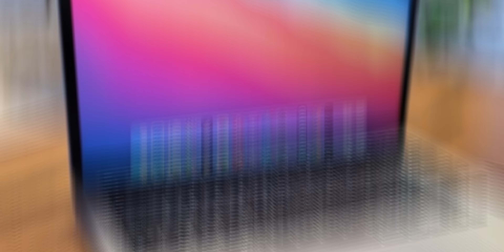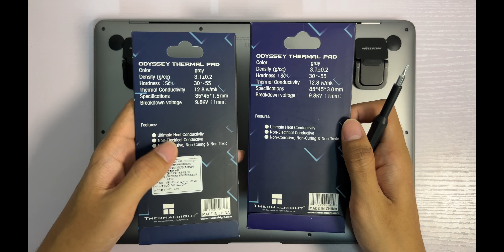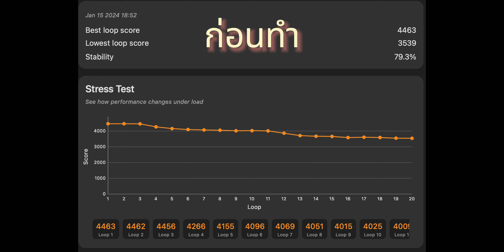เพิ่มความเร็ว แก้ ช้า อืด | MacBook Air M1 Thermal Pad Mod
ในวิดิโอนี้ เราจะมาดูวิธีเพิ่มความเร็วและแก้อาการช้า อืด บน MacBook Air M1 ด้วยการทำ Thermal Pad Mod กันครับ

MacBook Air M1 เป็นคอมพิวเตอร์ที่ทรงพลังมาก แต่บางครั้งก็อาจมีอาการช้า อืด ลงได้ โดยเฉพาะเมื่อใช้งานโปรแกรมหรือเกมหนักๆ สาเหตุหลักของอาการนี้มาจากการที่ชิป M1 ระบายความร้อนได้ไม่เพียงพอ ทำให้ต้องลดความเร็วลงเพื่อไม่ให้เครื่องร้อนเกินไป

การทำ Thermal Pad Mod เป็นการเพิ่มความหนาของ Thermal Pad ที่อยู่ระหว่างชิป M1 กับ Heatsink เพื่อให้ชิประบายความร้อนได้ดีขึ้น ส่งผลให้เครื่องทำงานได้เร็วขึ้นและอาการช้า อืด ลดลง

แผ่นระบายความร้อน